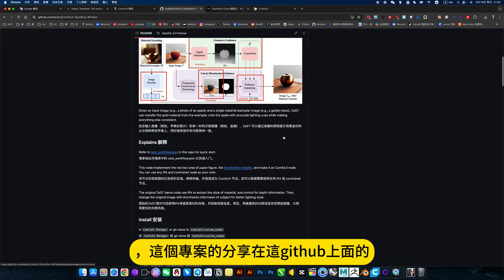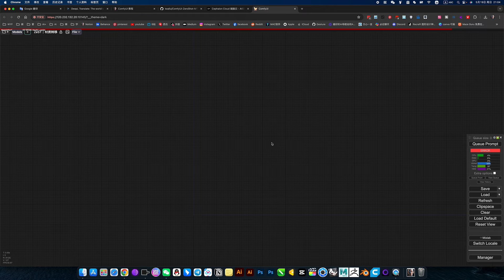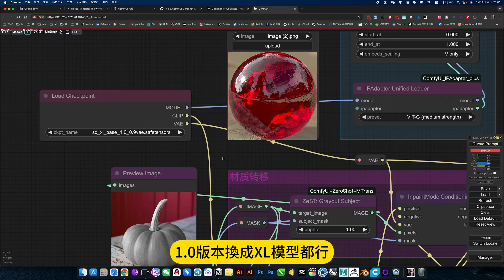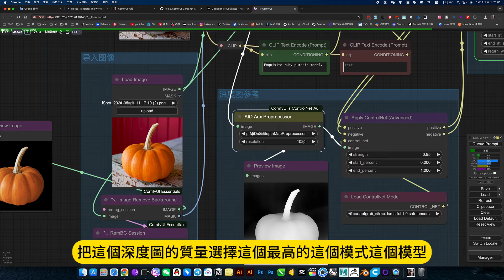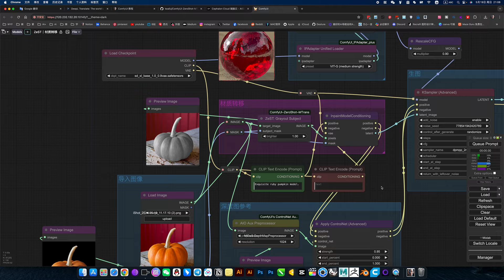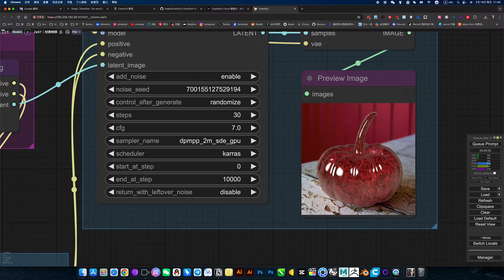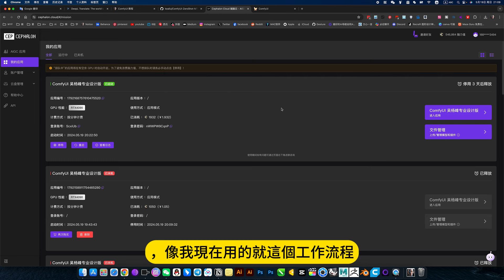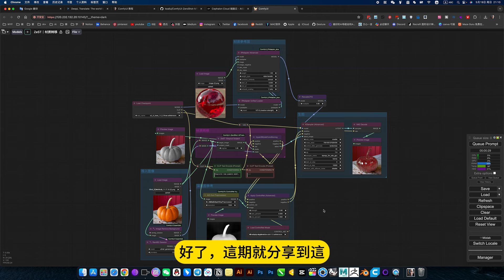ComfyUI ZeST｜材質轉移 工作流程下載安裝設定教學課程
1、可选系统性学习（工作流倒序学即可），
2、现学先用，开我在线镜像，对应视频教程，即开即用